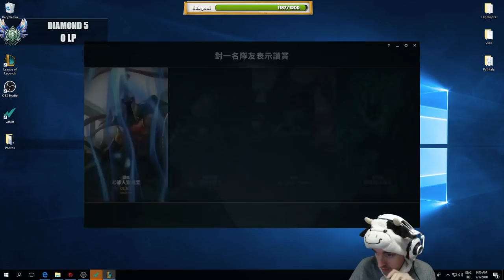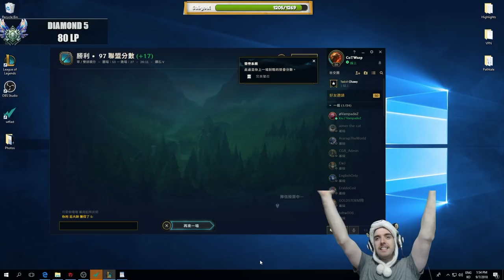THIS IS WHY I'M STUCK! - Cowsep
Join us today as Cowsep finds new excuses for why he is still stuck in Taiwanese D5. It's all the team's fault!

... i think it actually really is, I mean jeez look at that Kass!